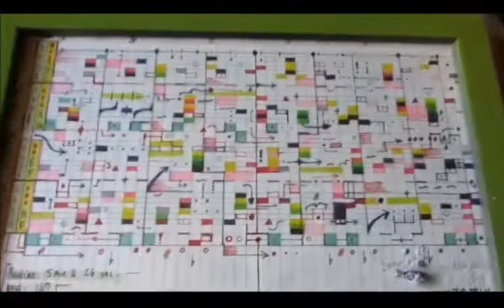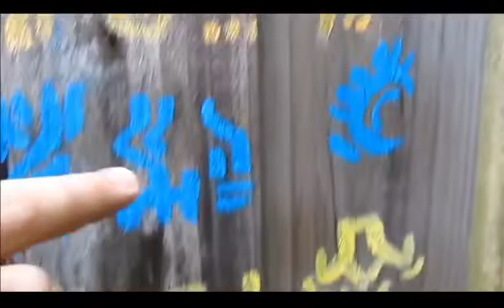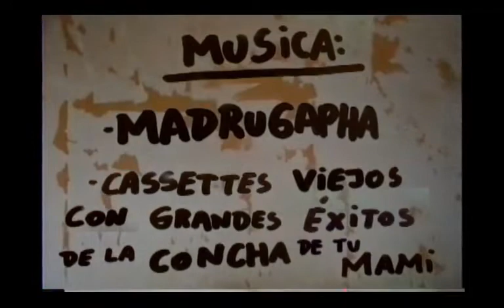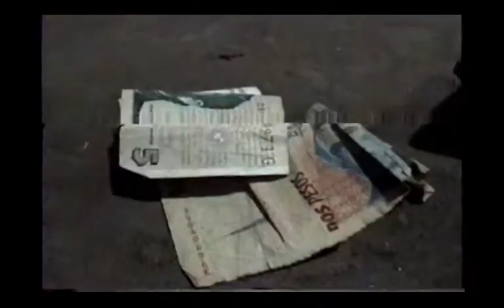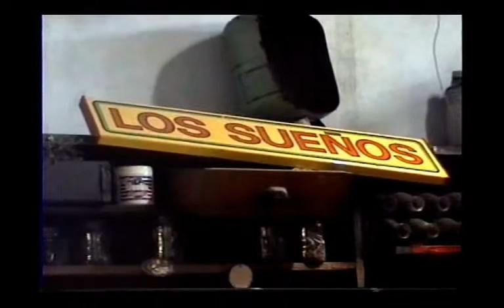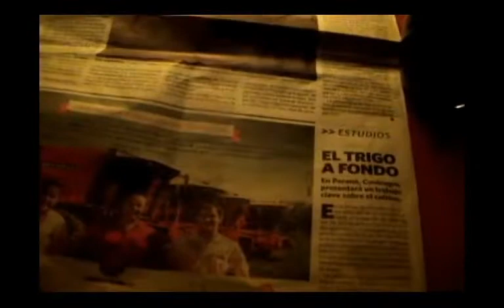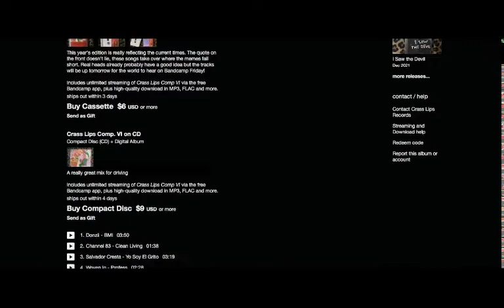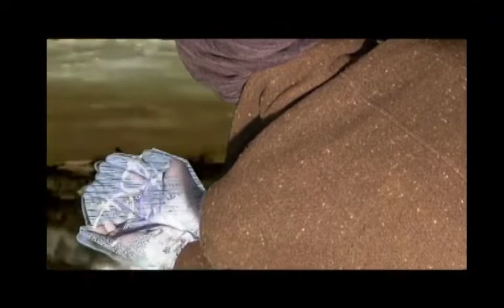TQC - Feed Your Head Collective Presents: Crass Lips Records - December 10, 2021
Experience the super charged Baltimore based label Crass Lips Records’ maximalist approach to DIY underground music including exclusives from a video compilation only available on VHS and DVD.

Artist Line-Up & Set Times
Period Bomb,

Singe,

Dino Felipe,

Salvador Cresta,

CLR Video Compilation Exclusives,

Artist Bios
Dino Felipe (Miami, FL)
“Straight up, Dino Felipe is weird. He has gained a cult national reputation on the strength of his music alone, which can veer from experimental noise to post-punky cold wave, from ambient textures to strangely danceable rhythms.” - Miami New Times

Simplemente, Dino Felipe es anormal. A ganado una reputación con la fuerza de la musica sola, aunque cambia de lo mas experimental a musica post-punk con ritmos de baile extraños pero contagiosa.. - Miami New Times

Salvador Cresta (Argentina)
Salvador Cresta was born in La Boca, Argentina during the Falklands War in 1984. Son of a butcher and rural school teacher, he became a continuous learner of Xuxa y Flavia Palmiero. He received the Macri prize in 2005 and actualizes music videos for enshrined artists such as Gloria Trevi and Beck, among others.

Salvador Cresta nació en la Antártida Argentina, en el barrio de La Boca, durante la guerra de Malvinas en 1984. Hijo de un carnicero y una maestra rural, se formó de manera autodidacta viendo los programas de Xuxa y Flavia Palmiero. Recibió la beca Macri en el año 2005, y actualmente realiza videos musicales para artistas consagrados, como Gloria Trevi y Beck, entre otros.

Salvador Cresta.bandcamp.com

Singe (PHL/MIA)
Release yourself in a world of your own imaginations. Hot beats on the dark streets.

Dejate escapar a un mundo de solo tu imaginación. Sonidos quemándose en las calles oscuras.

Period Bomb (Baltimore, MD)
“Period Bomb gives a shit about social consciousness, but they won’t let that spoil their fun and sense of humor. They are brutal, weird, and wild. ”

- Shannon Sweet, Antonio Current

Period Bomb tiene conciencia muy profunda pero no daña a su sentido del humor. So brutal, extraña y salvaje.”

Thirty minutes of the most DIY magic we have caught on tape. All exclusive, all from the last few years and all made by hand by these artists. Includes shorts made by NYC video artists: Insane

Angel, Austin Sley Julian, and Lilith Nest, plus shorts by Baltimore video/animation artists: Turd Merlin and Bri Galan.

Treinta minutos de la más mágica de DIY jamás capturada en video. Todo exclusivo, todo desde los últimos 3 años, y todo hecho por las manos de estas artistas. Incluye material hecho por las artistas de video de NYC: Insane Angel, Austin Sley Julian y Lilith’s Nest, y artistas de video/animación de Baltimore: Turd Merlin y Bri Galan.